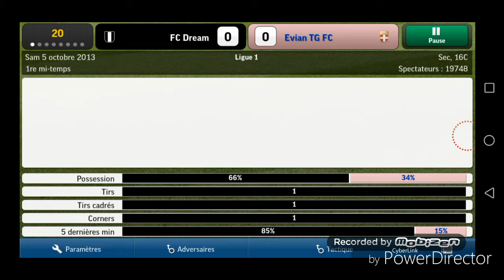FC Dream - Evian thonon Gaillard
Buteurs: Samir Allangi (1-0) Albert Papa (2-1)
Compo: Rashidi, Evra, Kamir, Mossochini, Nelson, Lecoup, Gaganband, Okinho (Macic), Allangi, Plazez, Papa